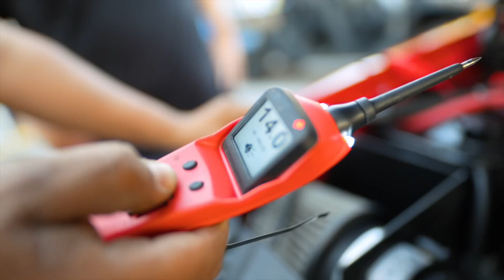Day full of FAILS! *Turbo GMC & Whipple Single Cab*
HPT Shoot-Out 2022 is going down April 2nd!

Get your On D Gas gear at ondgas.com for a chance to win the 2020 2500HD Silverado!